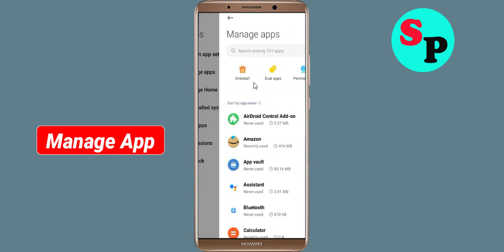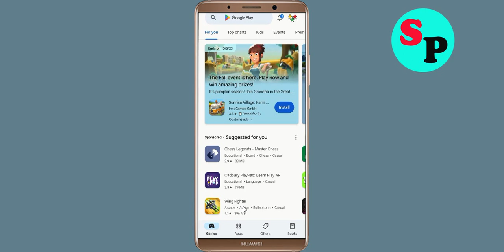Fix Hipi App Black Screen Problem in Android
In this video section i will show you how to Fix / Solve Hipi App Black Screen Problem in Android. Just follow the steps to fix this issue.

Fix Black Screen Problem On Hipi
Solve Hipi Black Screen in Android